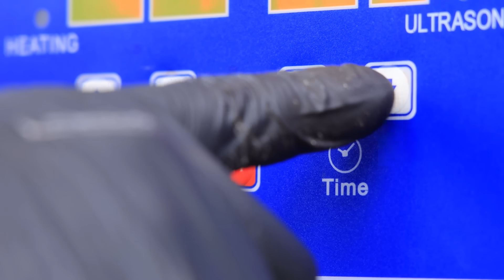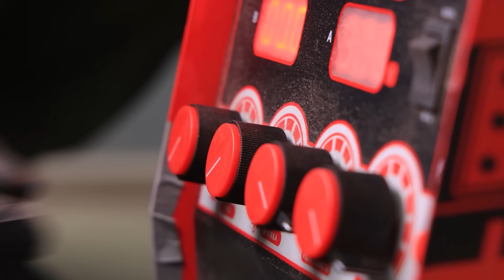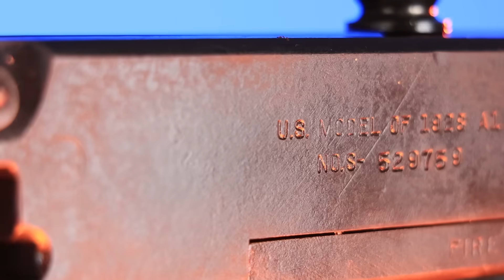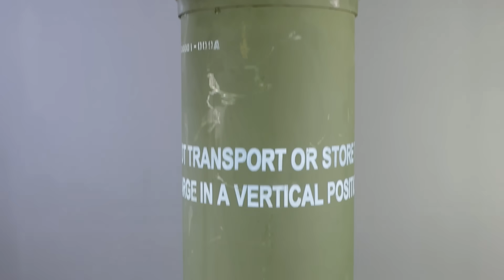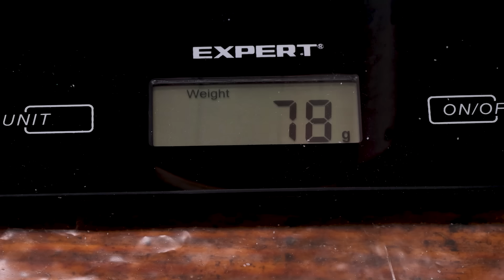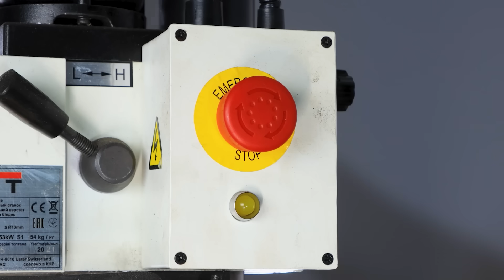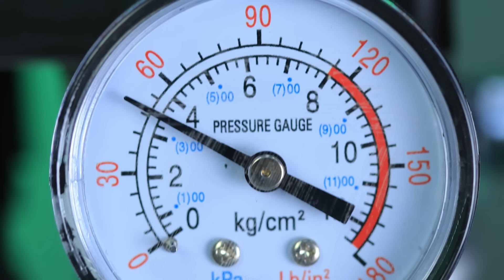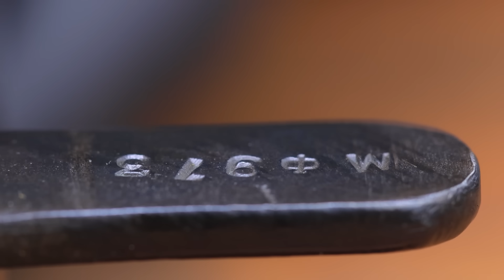Thompson 1928 | Old Submachine Gun Restoration